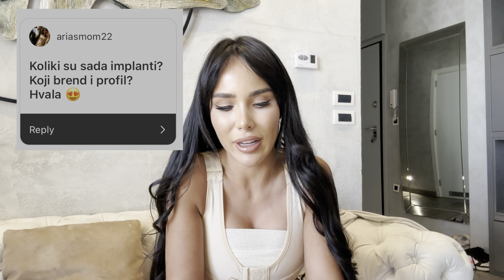Q&A SVE O OPERACIJI GRUDI! Odgovaram na vaša pitanja! Koliko košta? Da li vredi itd?! 💣😎